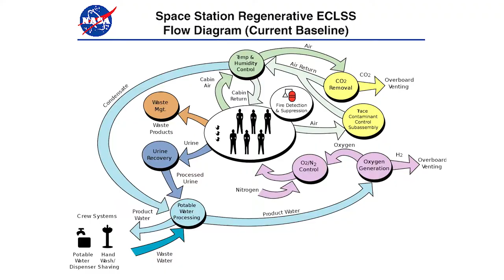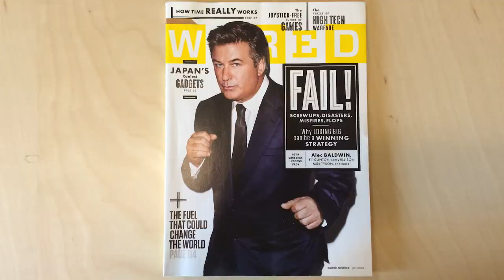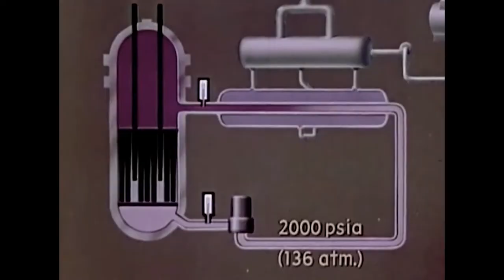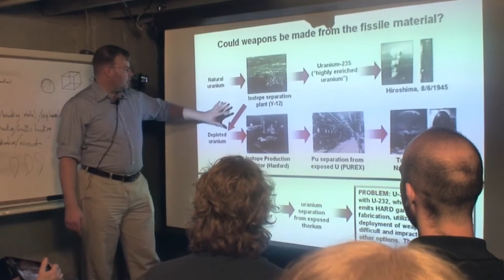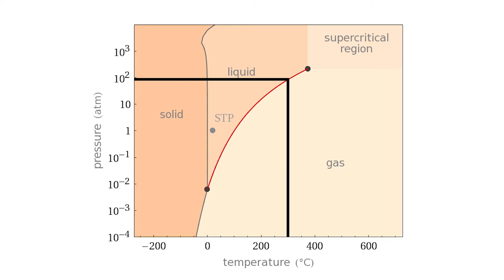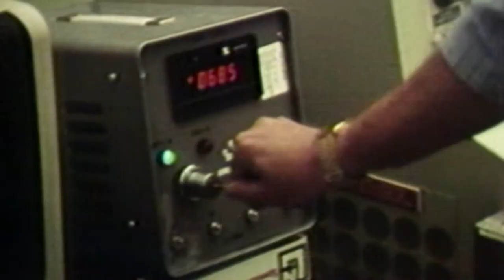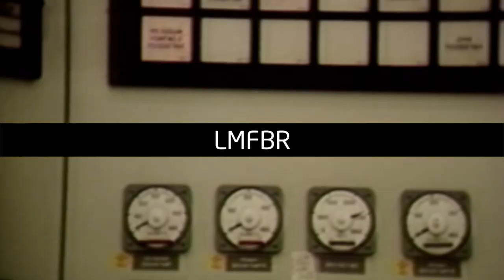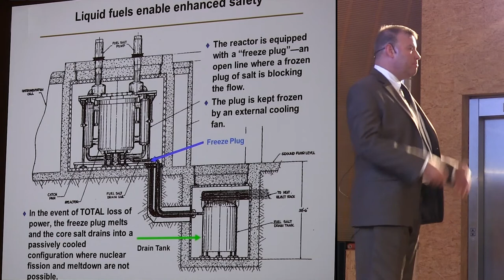TR2016c 0h59m46s23f to 1h22m03s07f NoMusic Thorium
Why do people get excited about Thorium Reactors? Kirk Sorensen recounts how he first heard about Thorium,  and how it provides an alternate path towards the energy abundance of "breeder reactors".